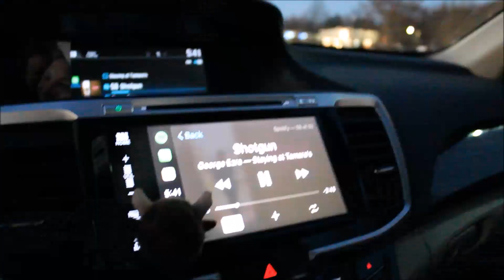I'M AN AUNT NOW! // Follow us around 2019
Hellooo friends! Hope you enjoyed today's video. More videos are coming your way soon!